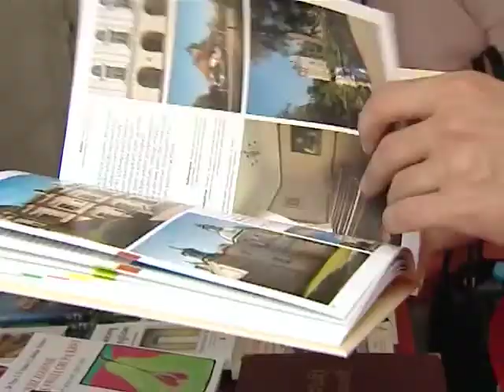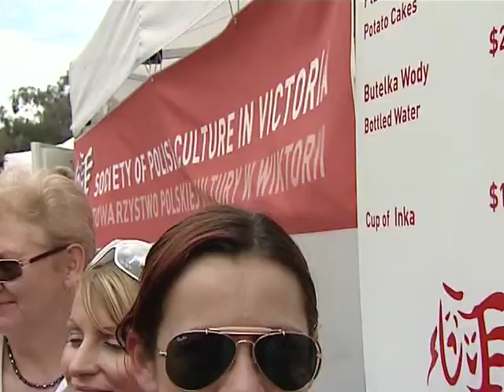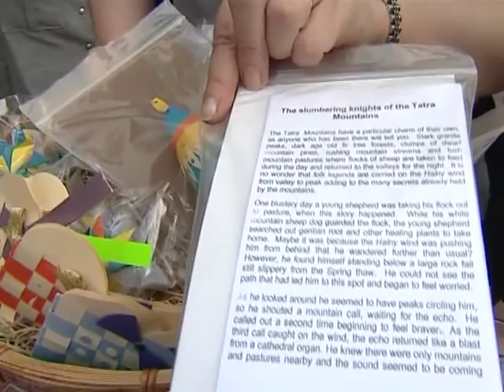2006 Kawalek Polski w Melbourne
TV reportage from the Polish Festival @ Federation Square in Melbourne - November 2005"